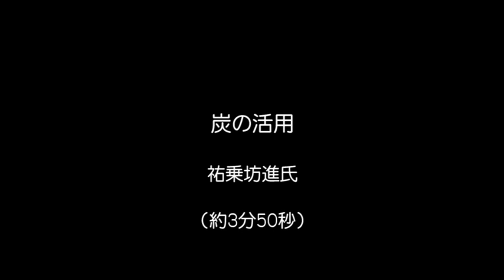炭の活用（一本杉公園炭やき倶楽部）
一本杉公園の炭焼き窯で製炭した炭の活用について、祐乗坊進さんに語っていただいている動画です。